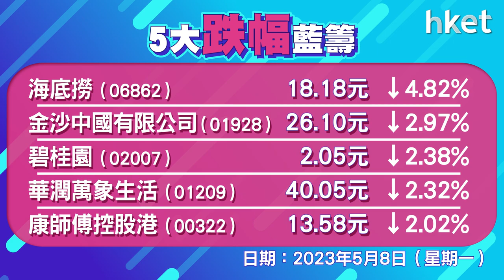恒指收報20297點，升247點 成交1080億元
港股周一升近250點，收復20天綫（約20159點）。恒指高開78點，其後走勢反覆向上，尾市升最多272點，高見20321點。恒指升247點，收報20297點，成交1080億元。科指升0.5%，報3914點。四大內銀、三桶油造好，中行 （03988） 、工行 （01398） 升逾4%，建行 （00939） 升逾3%，農行 （01288） 升近3%。中海油 （00883） 、中石化 （00386） 升近6%，中石油 （00857） 升近4%。